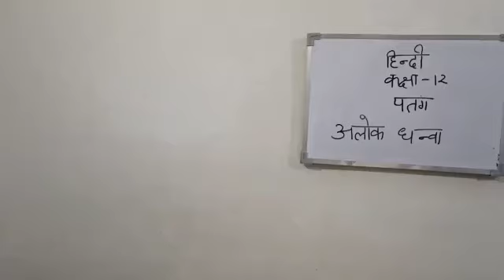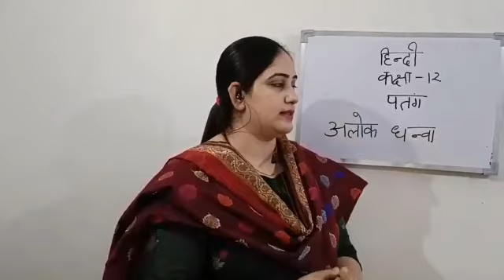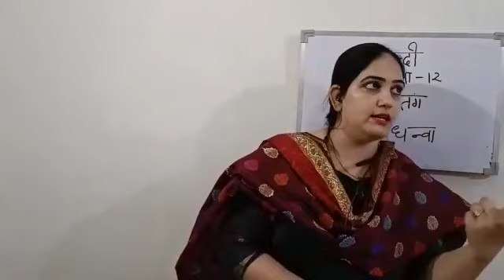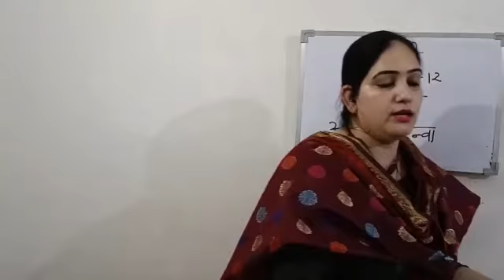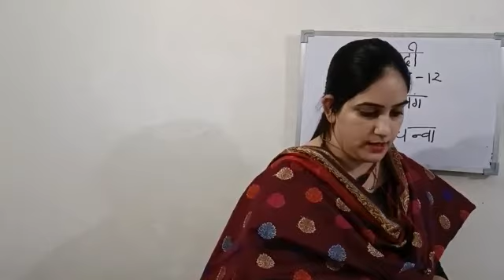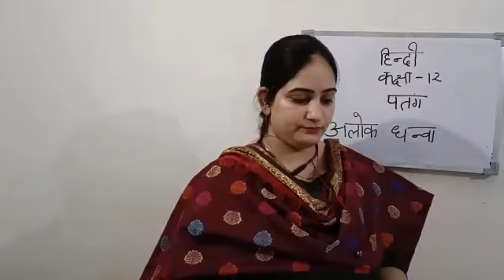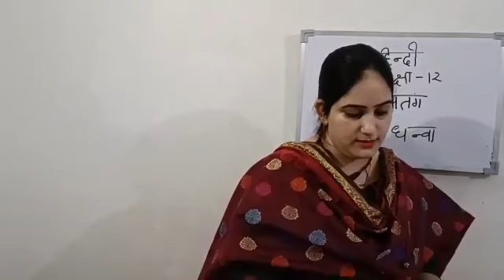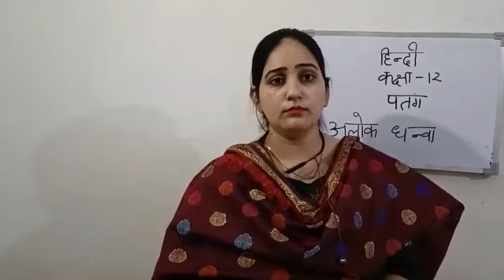May 20, 2021